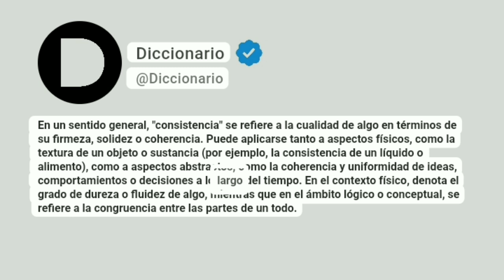Consistencia Significado En Español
En un sentido general, "consistencia" se refiere a la cualidad de algo en términos de su firmeza, solidez o coherencia. Puede aplicarse tanto a aspectos físicos, como la textura de un objeto o sustancia (por ejemplo, la consistencia de un líquido o alimento), como a aspectos abstractos, como la coherencia y uniformidad de ideas, comportamientos o decisiones a lo largo del tiempo. En el contexto físico, denota el grado de dureza o fluidez de algo, mientras que en el ámbito lógico o conceptual, se refiere a la congruencia entre las partes de un todo.